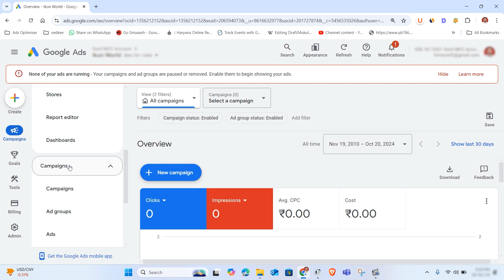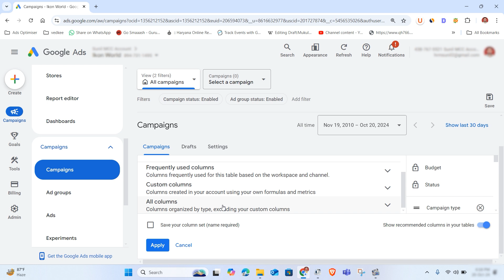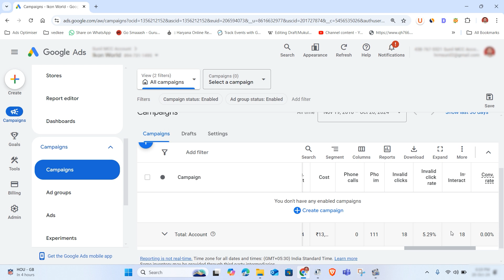How to see invalid clicks in google ads | Invalid clicks on Google ads | Ads Optimiser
Invalid clicks in Google Ads can significantly affect your campaign performance and budget. To identify them, monitor your click reports regularly through the Google Ads interface. Look for unusual patterns, such as high click volumes from specific IP addresses or geographic locations. Utilize the "Click Quality" report to spot discrepancies and filter out potentially invalid clicks. Google also offers an invalid click feature, which automatically detects and removes clicks deemed suspicious. Additionally, implement conversion tracking to analyze engagement post-click, helping you assess the quality of traffic generated. Always keep an eye on your click-through rates (CTR) for further insights.